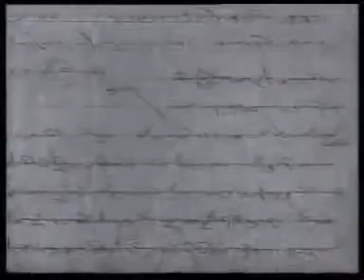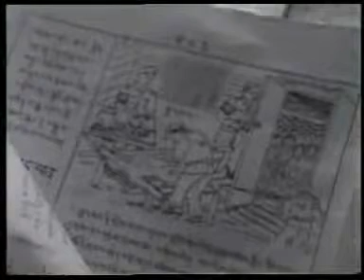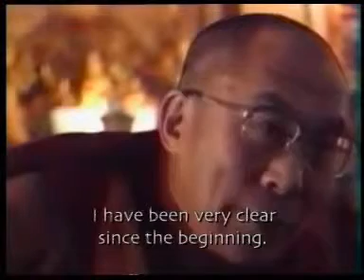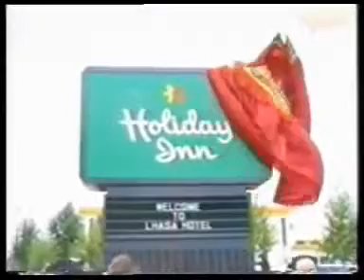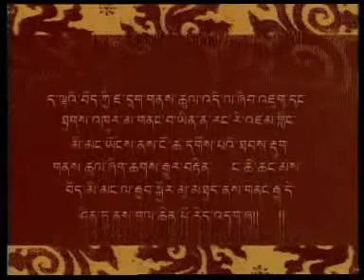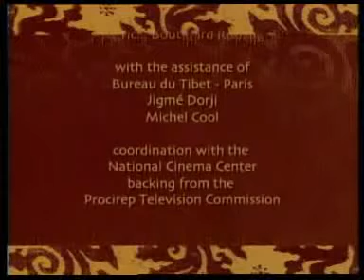The History of Autonomous Tibet